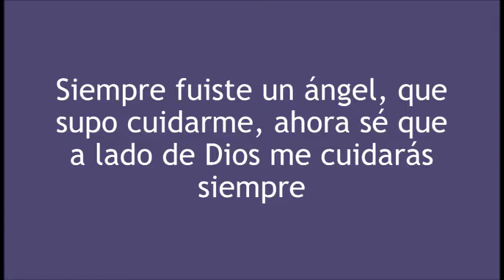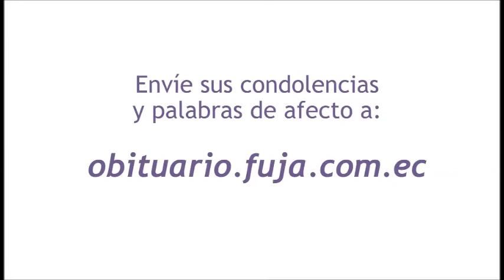Vídeo homenaje de Segundo Oswaldo Tituana Campoverde